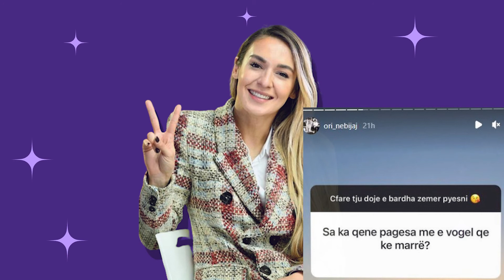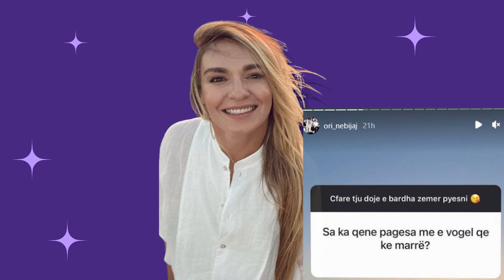Ori Nebiaj Prezantuesja me e re e Per'puthen zbulon per here te pare Rrogen me te ulet dhe dashurine